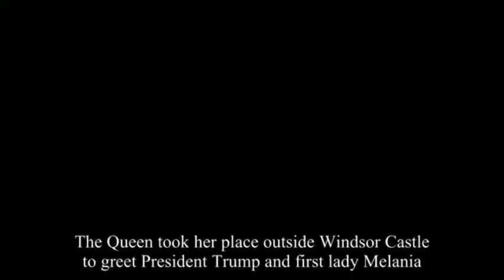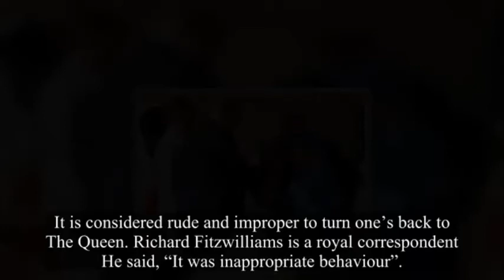Trump is criticized, walking in front of the Queen for 20 seconds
Trump is criticized, walking in front of the Queen for 20 secondsPresident Trump could have avoided several missteps while meeting Queen Elizabeth II by doing a rehearsal beforehand.